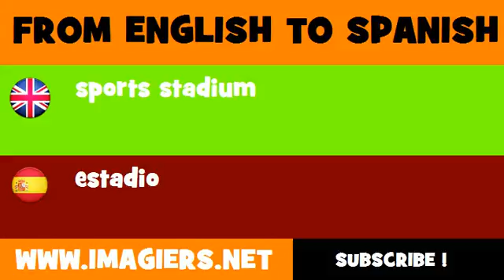FROM ENGLISH TO SPANISH = sports stadium